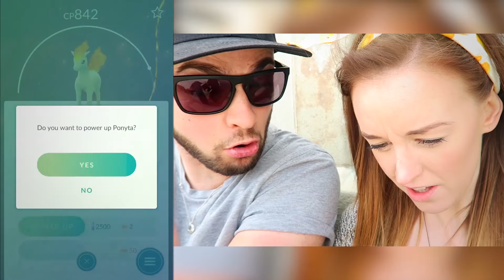WHY I DON'T PLAY POKEMON GO ANYMORE... (+ FAKING HAPPINESS???)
Hopefully you guys agree with what I've said here!
I still love Pokemon :D